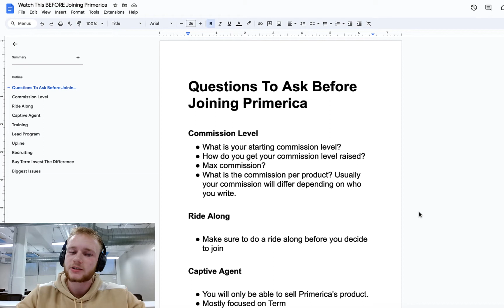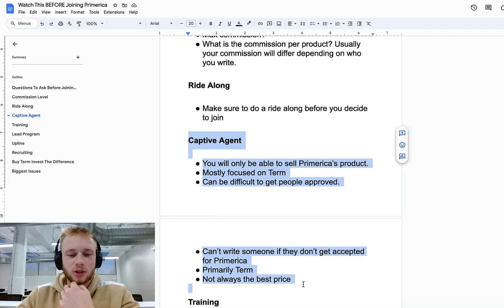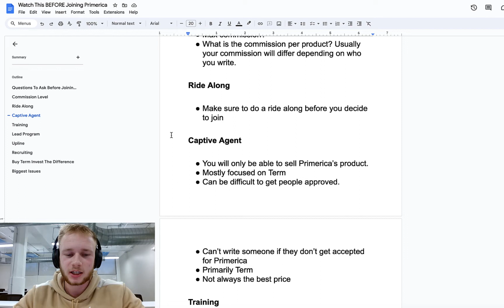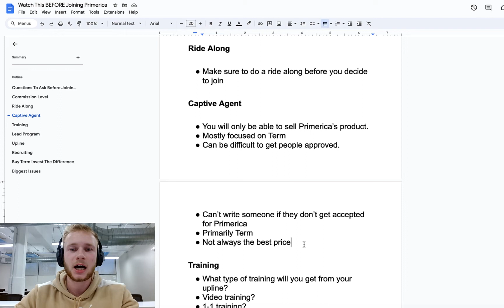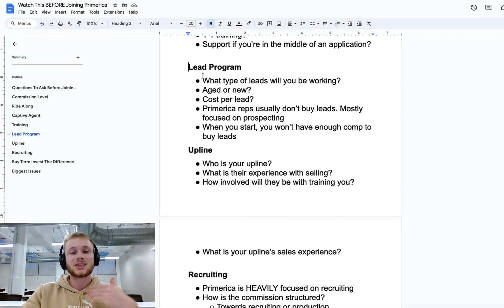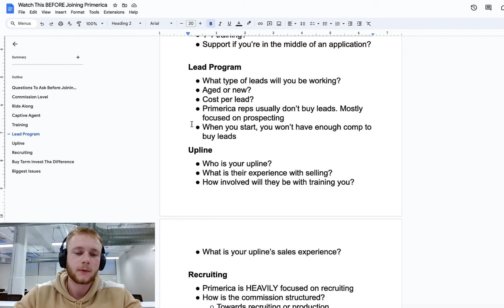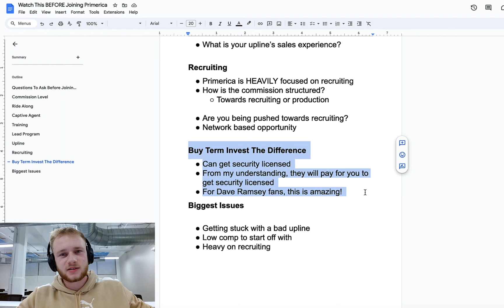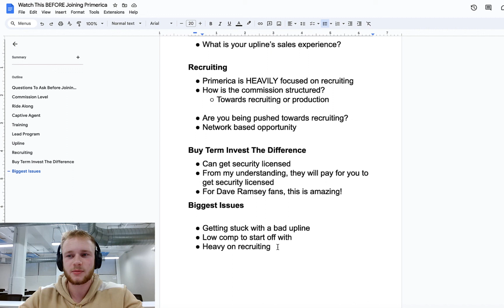Watch This Before Joining Primerica...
ATTENTION LIFE INSURANCE AGENTS! We teach agents how to generate their own high intent life insurance leads and provide elite sales training to help agents make 6-figures selling final expense life insurance over the phone.

We are a life insurance telesales company that focuses primarily on selling final expense life insurance over the phone. We offer intensive sales training and teach life insurance agents to generate life insurance leads to help them make 6-figures and beyond working from home.
Important Income Disclaimer: All references, statements or claims contained in this video of any positive sales/earnings results that agents have achieved or are able to achieve working with us, whether made directly or through any existing agent testimonial, represents result which are not typical and, in some cases, extraordinary, prospective agents should not rely upon any such examples or claims or automatically expect to achieve any demonstrated or referenced results achieved by other agents or that may be claimed directly by any existing agent in this video. There is never a guarantee that any of our agents will achieve any positive results. While similar results are possible and they have occurred in many cases, obtaining the level of final expense sales/earnings results that may be referenced or claimed directly by any of our agents in this video is based upon a variety of factors, including your level of effort and desire and other circumstances that cannot be predicted. We make no express or implied guarantees or warranties that the same sales/earnings results will be able to be achieved by any new agent working with us.